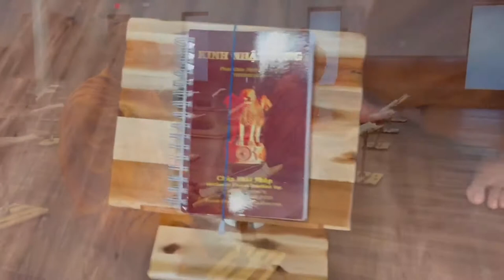PHAT PHAP TEMPLE, FL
Chua Phat Phap - Southwest Florida Buddhist Inc